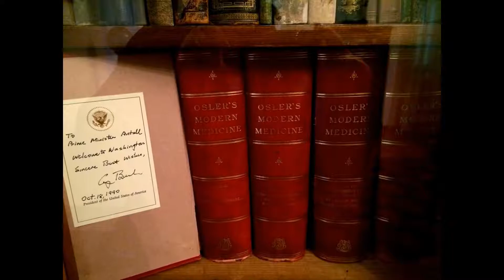Semmelweis Orvostörténeti Múzeum - Budapest / Kirándulástervező: Budapest látnivalói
A Semmelweis Orvostörténeti Múzeum bemutatása: A Semmelweis Ignác egykori szülőházában működő Semmelweis Orvostörténeti Múzeum az orvostudomány és gyógyszerészet hazai és nemzetközi történetéből ad ízelítőt.
Az állandó kiállítás az ókortól a 20. század elejéig tartó fejlődés tárgyi, művészeti és írásos emlékeit mutatja be, míg az időszaki kiállítások egy-egy különös téma köré csoportosítják olykor meghökkentő, más múzeumokban ritkán látható anyagukat.
A látogató nem csak ismeretekben, hanem élményekben is gazdagodhat ebben a sajátos légkörű múzeumban: beléphet Semmelweis egykori dolgozószobájába, vagy a kétszáz éves, pesti Szent Lélek patika faragott bútorai közé.

További élményekért látogasd meg oldalainkat! Várunk szeretettel!